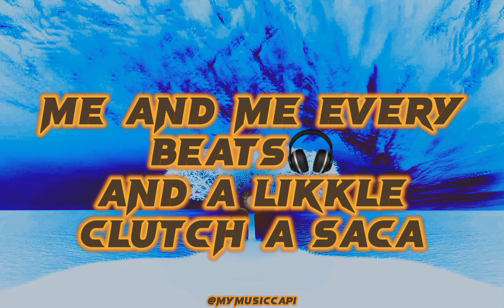malie donn-v6 (lyrics video)